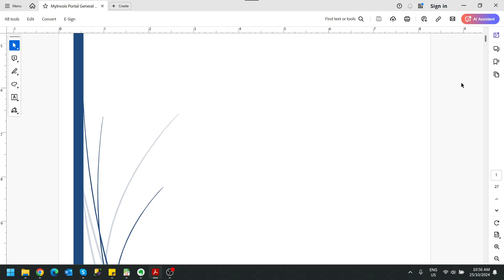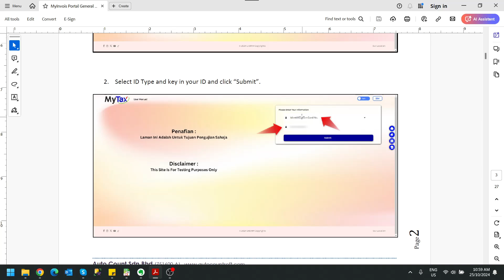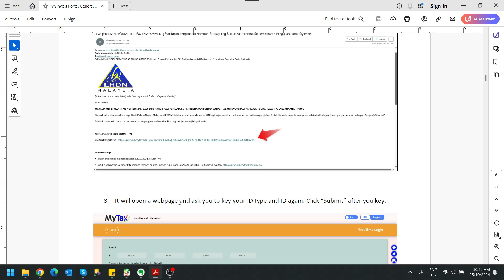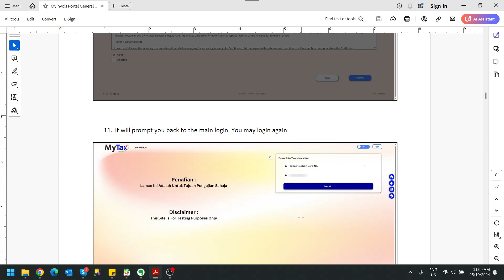01 How to Register for MyInvois Portal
This video shows you how to register for the MyInvois Portal. You can also click on any playlist link below to watch other training videos. There are also free resources provided below to help you with a smoother transition—feel free to download them as needed!

1. Import Tax Entity Excel file (For Malaysia Use)
2. MyInvois Portal General Guide
3. e-invoice Q&A